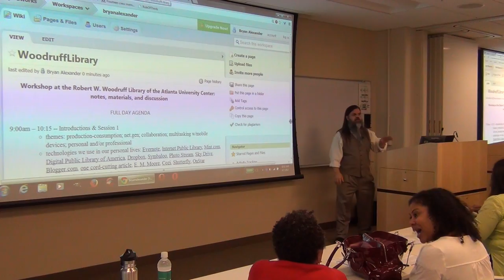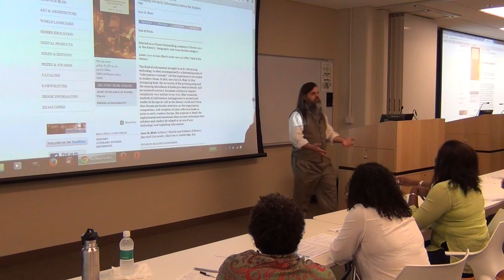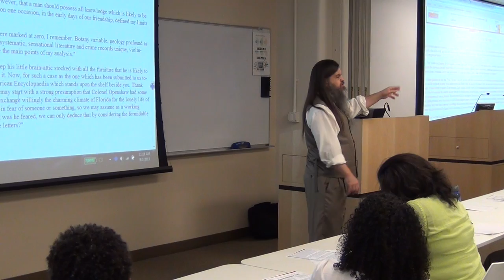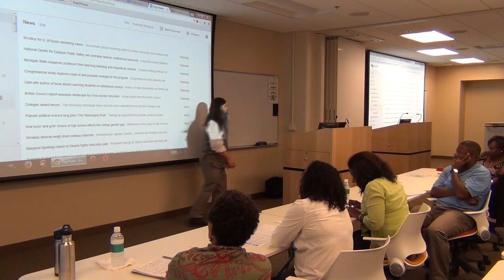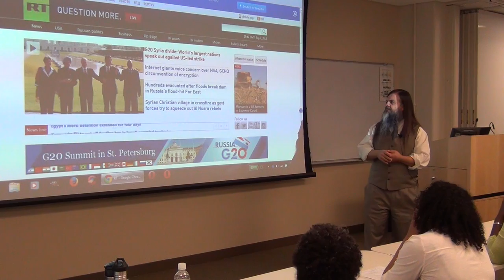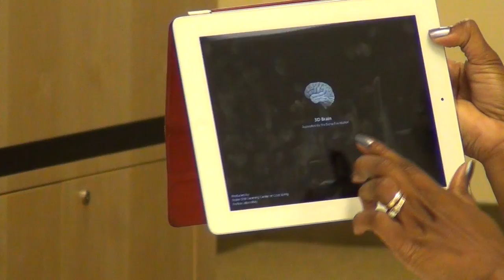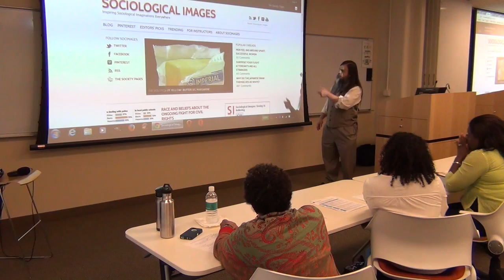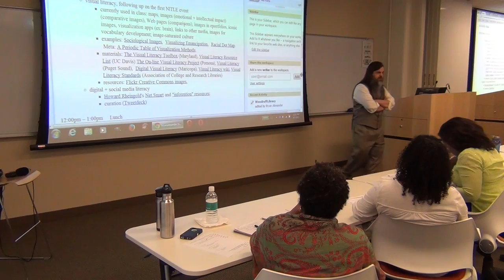CITT NITLE Workshop Part 2